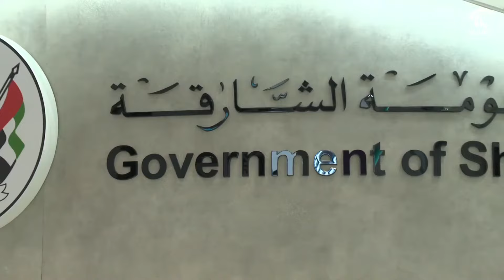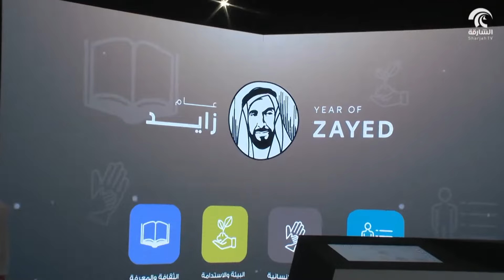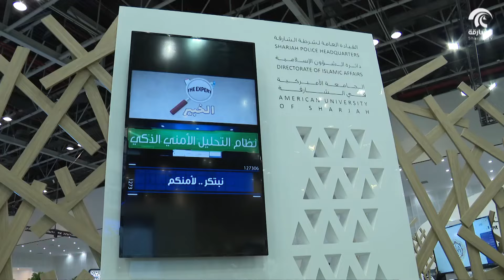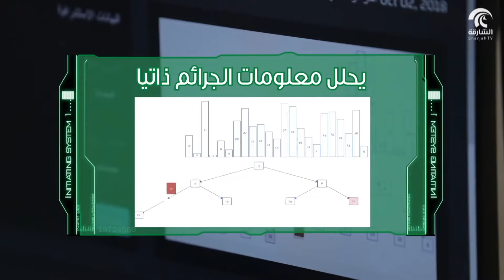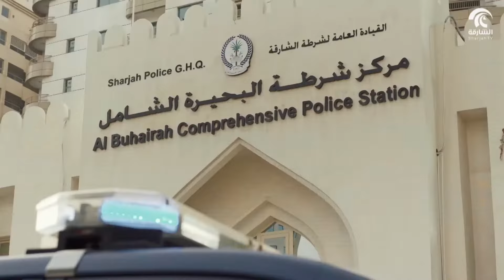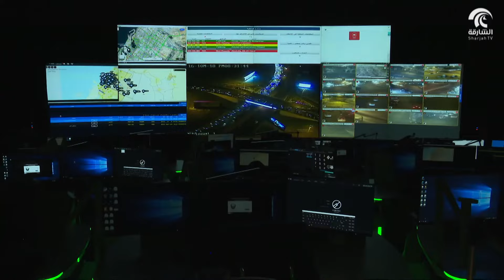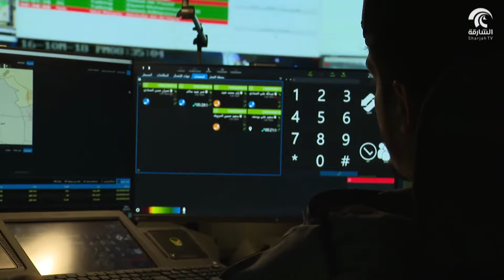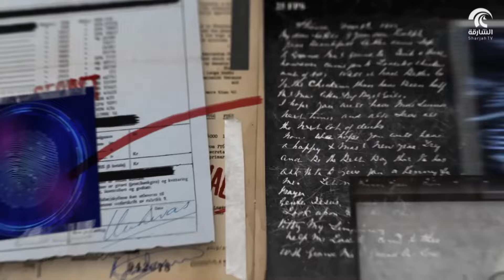برنامج الشرطي - شرطة الشارقة في أسبوع جيتكس للتقنية